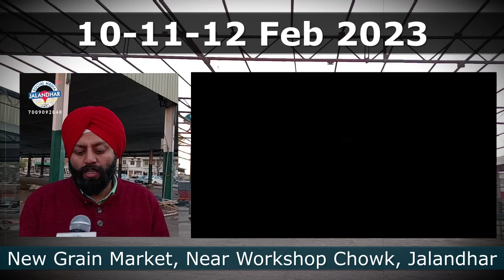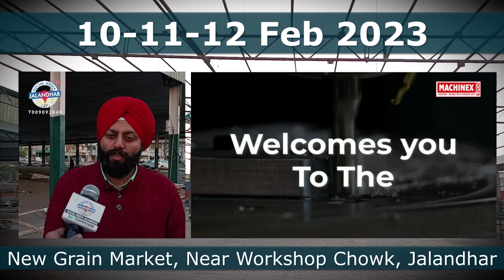Machinex Exhibition 2023 | Tools, Machinery, Hand Tools & Digital technology. Jalandhar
📩 INVITATION📩
We cordially invites you to visit 🤝
5th Machinex Expo-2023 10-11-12 February 2023
Jalandhar An Exhibition on Machine tools, Machinery, Automation, Hand Tools & Engineering technology.
🗓Dates: 10-11-12 February 2023.
📍Venue: New Grain Market, Near Workshop Chowk, Jalandhar.